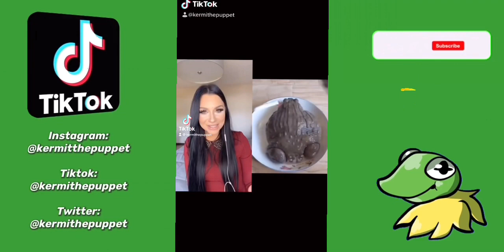Kermitthepuppet TikTok Compilation #5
All videos are found on my Tiktok
Sit back and enjoy some of my best videos !!!